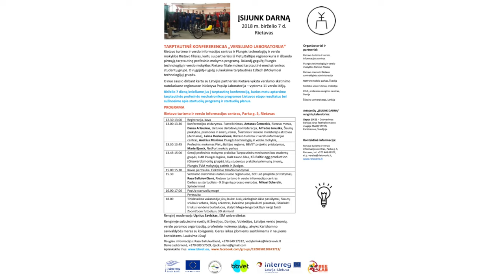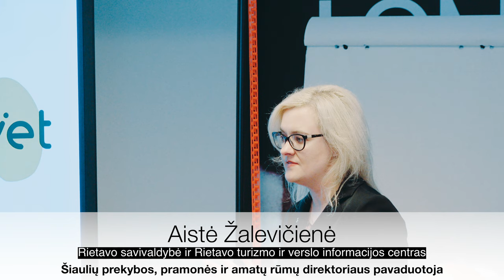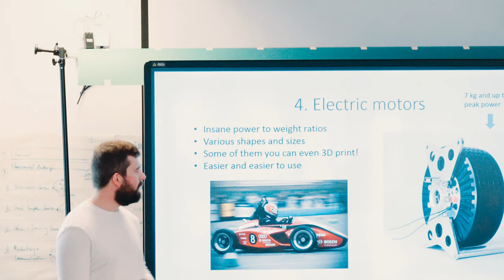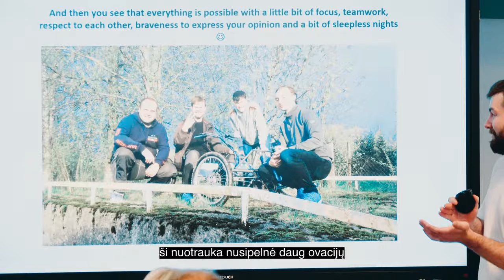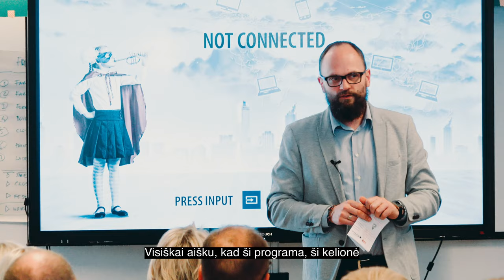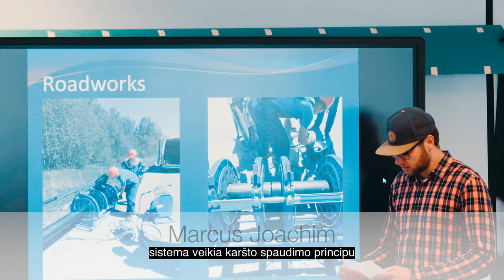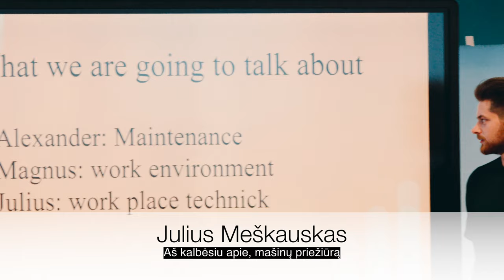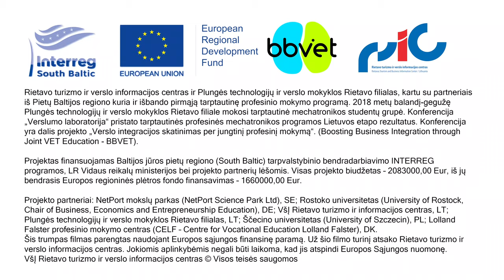Tarptautinė konferencija „Verslumo laboratorija“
2018 m. birželio 07 dieną Rietavo turizmo ir verslo informacijos centras, Plungės technologijų ir verslo mokykla Rietavo filialas organizavo tarptautinę konferenciją „Verslumo laboratorija“.

Konferencijos metu buvo aptariami tarptautinės profesinės mechatronikos programos Lietuvos etapo rezultatai bei daugiau sužinota apie startuolių programą ir jų ateities planus.

Konferencija yra dalis projekto „Verslo integracijos skatinimas per jungtinį profesinį mokymą“, BBVET - Boosting Business Integration Through Joint VET Education.